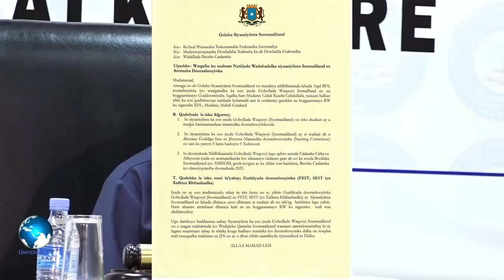DEG DEG Farmaajo oo Mahdi Guuleed ku qataaray Arimaha shirka Cabdi xashi deni & madobe kulan culus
DEG DEG Farmaajo oo Mahdi Guuleed ku qataaray Arimaha shirka Cabdi xashi deni & madobe kulan culus ,xog culus farmaajo oo mahdi guuleed u adeegsaday in arimaha khilaafka doorashooyinka qeybta somaliland oo fashiliyo ayaa khilaaf xoogan asiga iyo cabdi xaashi ,